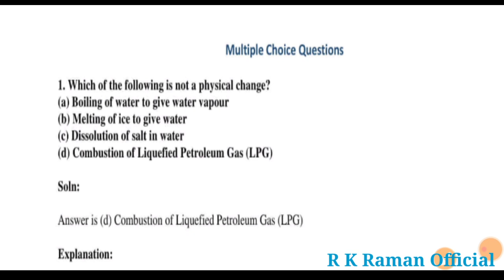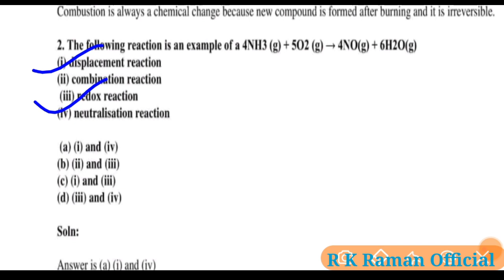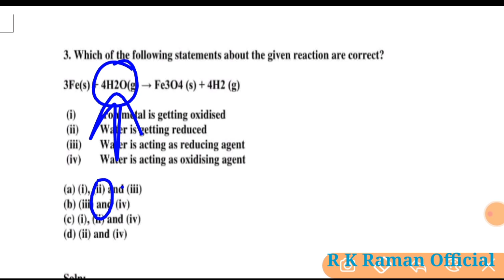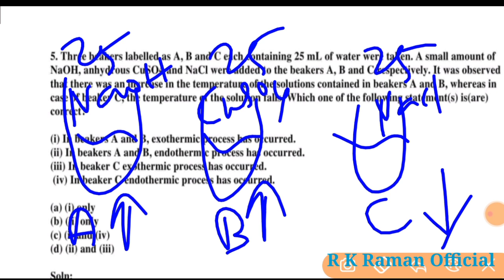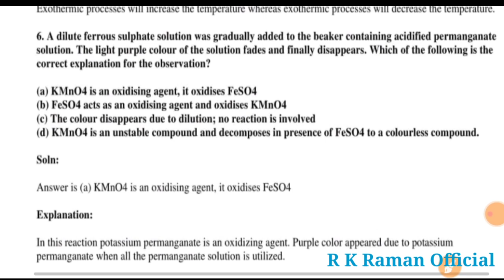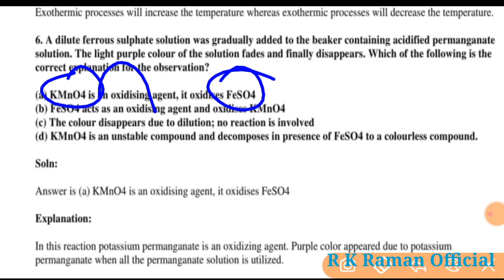October 29, 2020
Class 10 chemical reaction and equation NCERT solutions,

Class 10 chemical reaction and equation ncert Examplar Solution,
Class 10 ncert solution for chemical reaction and equation,

NCERT Examplar questions and answers,
ncert Examplar Solution,
ncert solution,